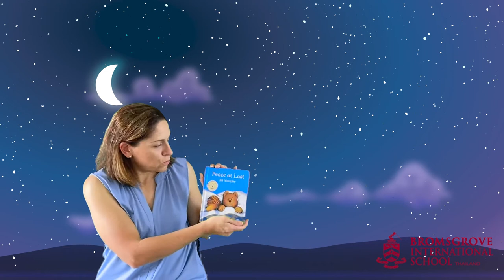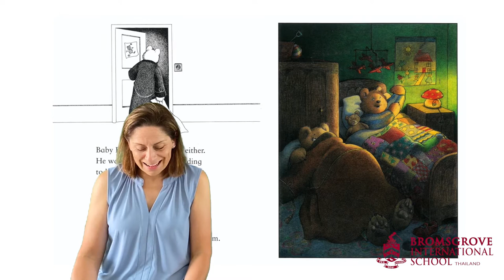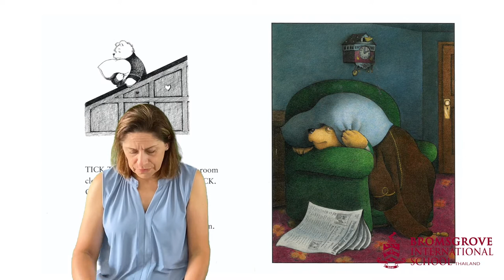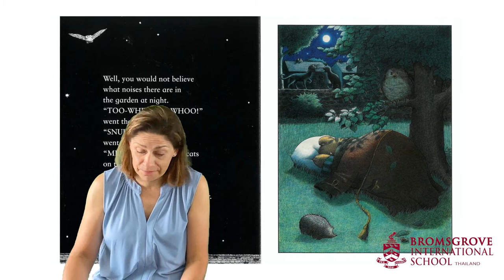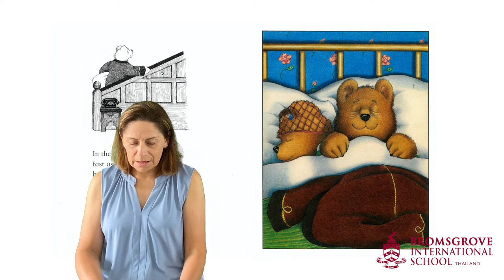Peace at Last - Bromsgrove Early Years Story Time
Today’s Bromsgrove storytime is ‘Peace at last’ by Jill Murphy read by Mrs Alison Bedford (Head of Early Campus). We hope you enjoy our story.
Peace at Last by Jill Murphy | Read Aloud